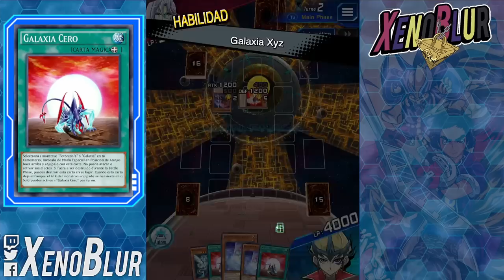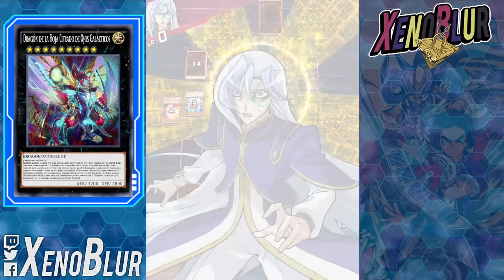FARM QUINTON Raid Duel [4 Decks] EL EVENTO AUTOMATICO REGRESA!! | Yu-Gi-Oh! Duel Links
4 Decks para farmear a Quinton o V en duelo de asalto / Raid Duel. También sirve para nivel 2,000 y superior

0:00 Gracias por ver el video =D
2:06 Onomat
3:38 Trenes
6:04 Deck Automático:
8:45 Deck Habilidad EX:
10:15 Duelo